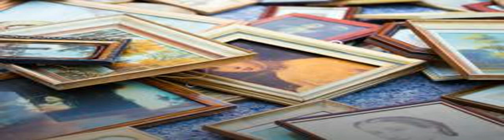Директор Третьяковки заявила о страховании всех картин на время выставок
Директор Третьяковки заявила о страховании всех картин на время выставок Коллекция Третьяковской галереи полностью застрахована на период временных выставок, в случае ущерба выплаты могут составить до 1 млн . Об этом в четверг, 14 февраля, сообщила генеральный директор галереи Зельфира Трегулова . Картинно украсть что ценится на черном рынке антиквариата Преступники похищают даже чудотворные иконы и мощи святых Мы осенью оформили страховой полис Ингосстраха на всю постоянную коллекцию и на вре